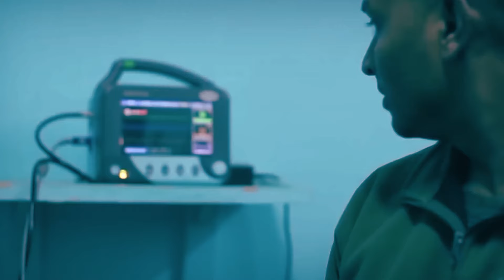इन कमांडो के नाम से भी कांपती है दुनिया , बाज से भी पैनी है नजर , इन का एक वार सीधा यमराज का द्वार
इन कमांडो के नाम से भी कांपती है दुनिया , बाज से भी पैनी है नजर ,  इन का एक वार सीधा यमराज का द्वार | Para commando